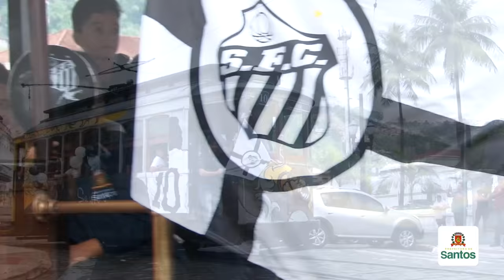Divulgar o Museu Pelé é a nova ‘missão’ do Santos FC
O atual campeão paulista assumiu, nesta quinta (12), o compromisso de divulgar o museu, nacional e internacionalmente, e desenvolver ações para incrementar o equipamento. O evento contou ainda com um cortejo da Taça de campeão por ruas do Centro da Cidade. Saiba mais